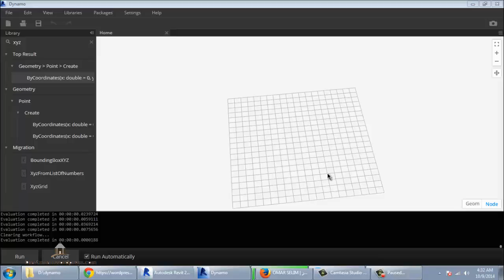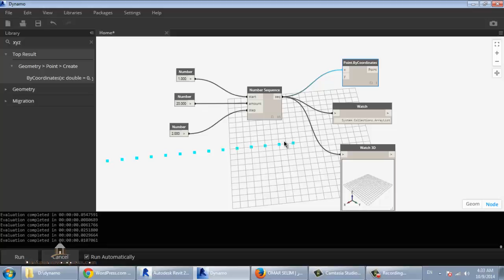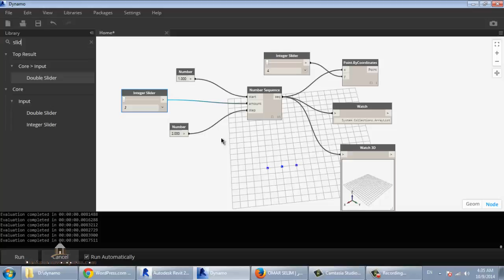dynamo 3 numper seq